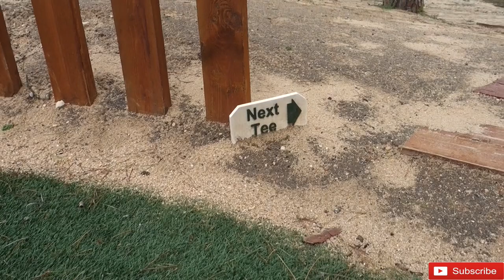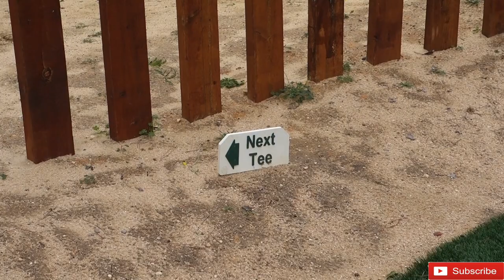FOOTGOLF VLOG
9 Hole footgolf course based on the Algarve in Vilamoura, check out how you can get your golf fix while including the whole family (or girlfriend) whilst on holiday.